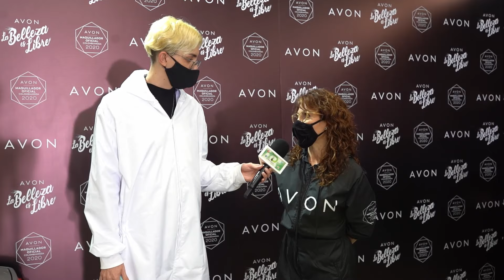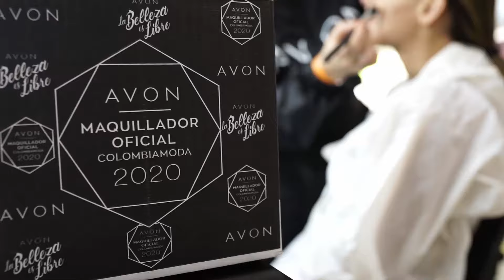Colombiamoda2020: Tendencias de maquillaje con Paula Restrepo - Teleantioquia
El maquillaje es parte fundamental de Colombiamoda2020 💄 por eso Paula Restrepo directora de maquillaje, nos habla sobre los protocolos de bioseguridad para maquillar y las tendencias que veremos este año.

LaModaNosEmociona y por eso hemos creado un sitio web donde encontraras todos los detalles de la semana de la moda